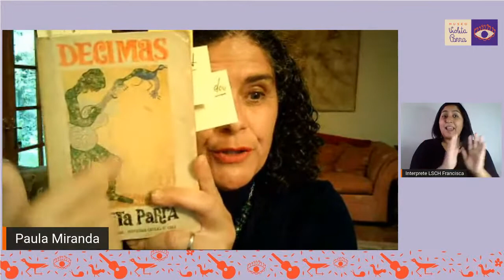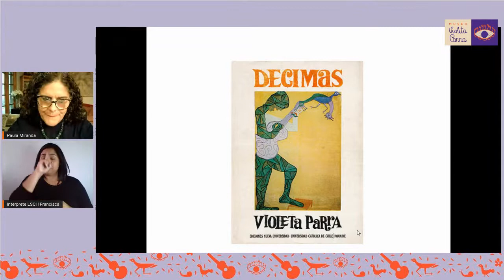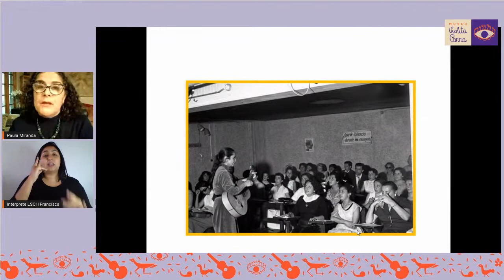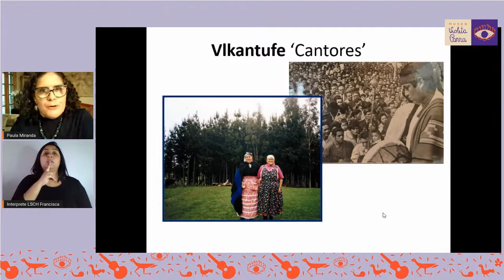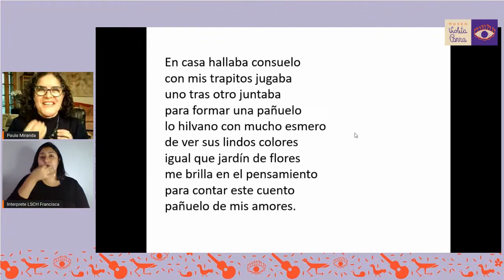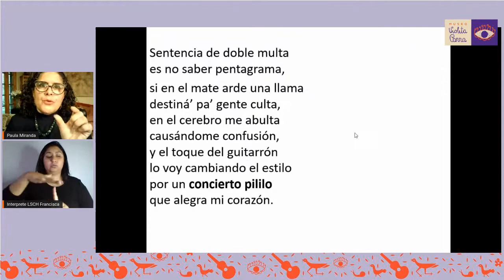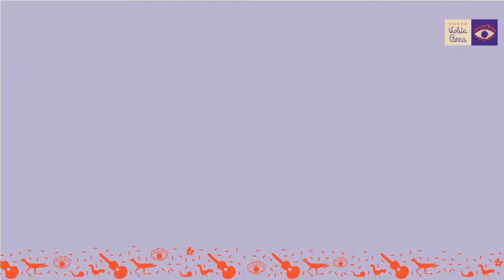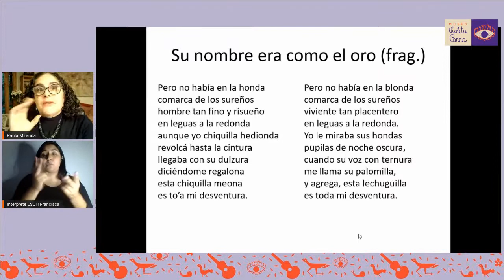Ciclo En los Jardines Humanos / Conferencia de Paula Miranda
Paula Miranda es escritora y académica de la Facultad de Letras de la Pontificia Universidad Católica de Chile. Es magíster y doctora en Literatura, con especialidad en poesía chilena e hispanoamericana.

Es editora del libro Chile mira a sus poetas: estudios y creaciones (2011). Es autora de los libros La poesía de Violeta Parra (Editorial Cuarto Propio, 2013) y de Violeta Parra en el Wallmapu. Su encuentro con el canto mapuche (Pehuen Editores, 2017). Realizó la recopilación, estudio preliminar y notas de Violeta Parra. Poesía (Ediciones UV, 2016), obra reunida de la compositora y artista.

Conversará sobre el contexto biográfico, histórico y cultural en el que Violeta Parra produjo su libro Décimas: autobiografía en versos chilenos, el que fue publicado de manera póstuma en 1970 y compuesto por la artista en 1957, en distintas versiones.

Reflexionará sobre las distintas tradiciones poéticas y musicales con las que la autora dialogó para escribir el relato de su propia vida; el uso que hizo aquí de la tradición de la décima, tanto del canto a lo humano como del canto a lo divino; los motivos poéticos y vitales que gatillaron y están presentes en esta autobiografía y cómo se combinan en ella los temas de la muerte, el viaje, la familia, las costumbres campesinas, el relato de su vida y la construcción de su propio autorretrato.

Destacará la importancia central que tuvo esta obra en la transformación que sufriría su quehacer artístico a partir del año 1957: de investigadora creativa a creadora multi artística.

Fecha: Martes 16 de marzo

*Esta actividad incorpora Intérprete de Lengua de Señas Chilena